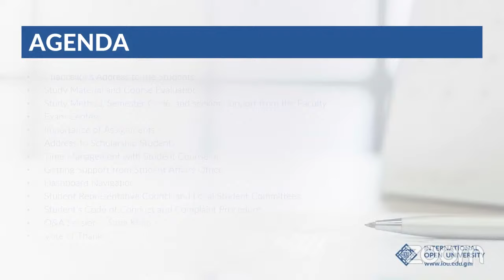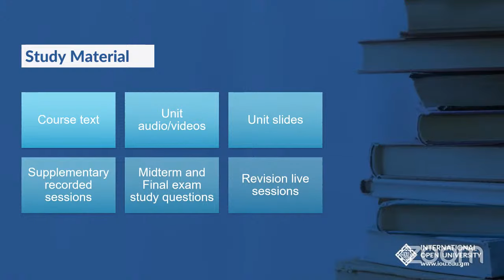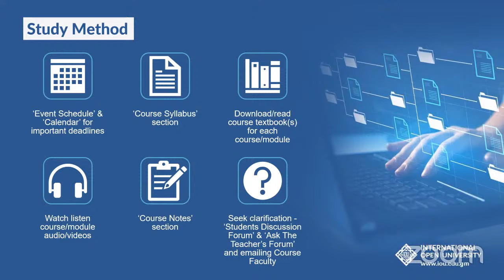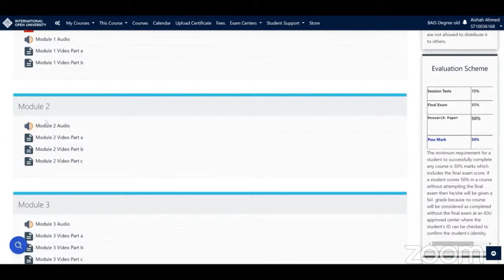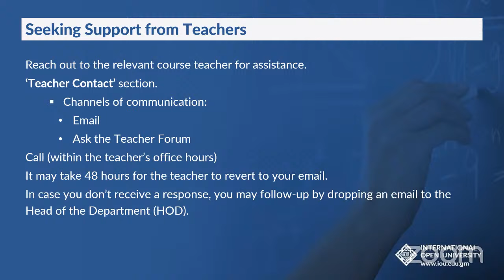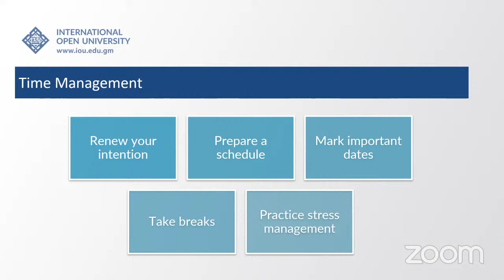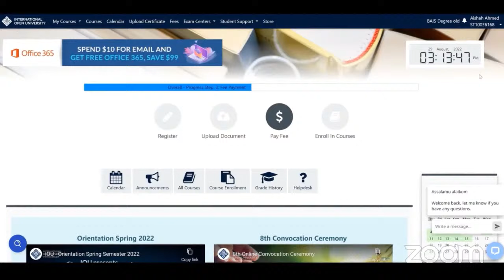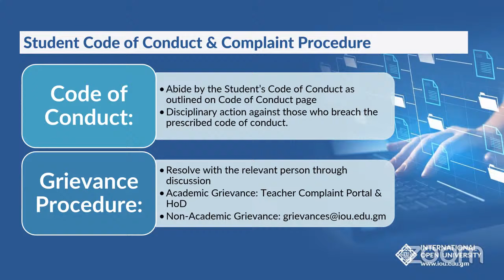Second Orientation Session – Spring 2024